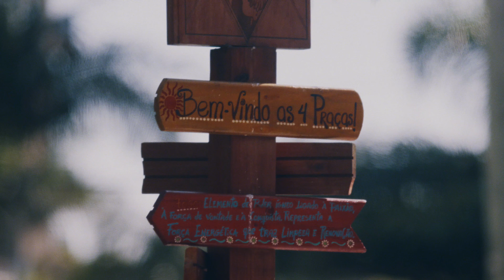RDimer Origem & Urban -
Direção Marcio Torrez